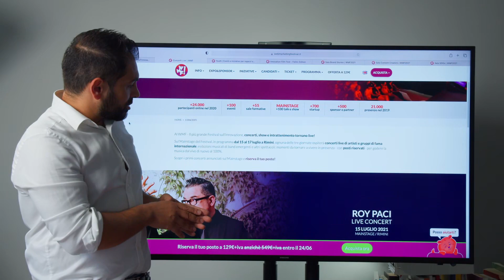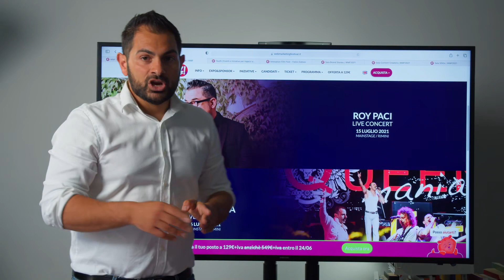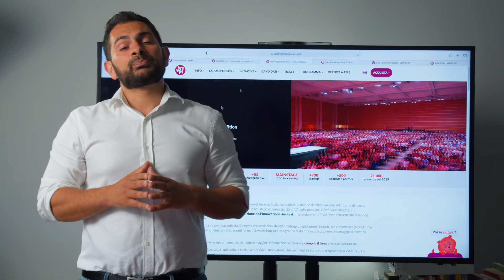WMF Breaking News: un'anteprima delle novità!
WMF Breaking News: oggi vi sveliamo un'anteprima del WMF2021 e vi raccontiamo cos'è il Festival.
Nel prossimo video, Cosmano Lombardo, Chairman del WMF, ci aggiornerà sul programma formativo!
Continuate a seguirci per scoprire tutto su questa edizione. 🔝